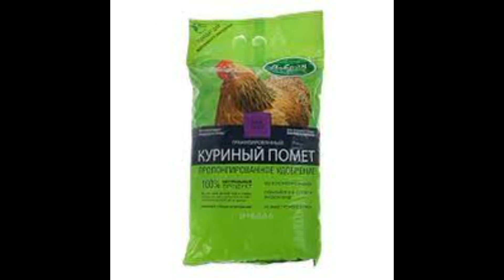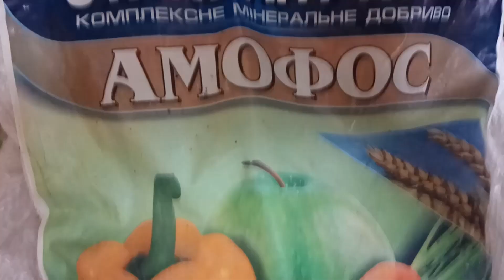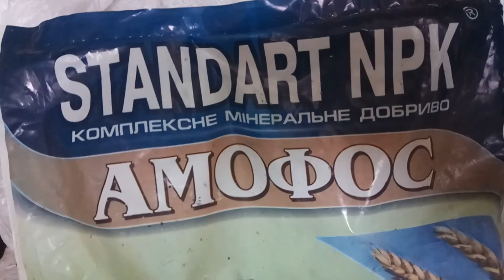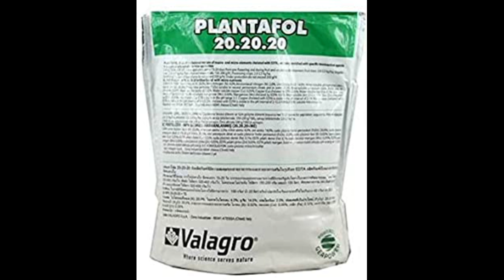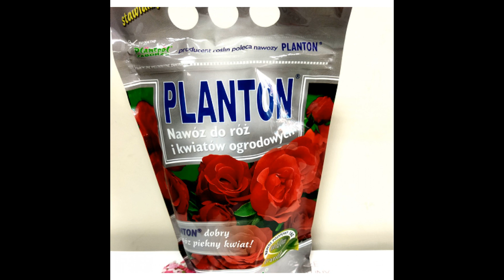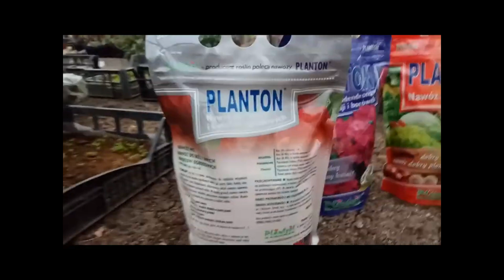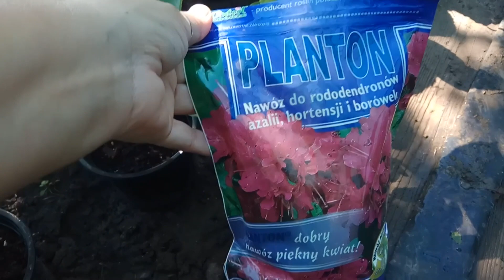Чем подкормить? Лучшее удобрение!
Какие удобрения я считаю самыми эффективными, результат на глаза через неделю, виды удобрений и что выбрать?
Приобрести удобрения можно в моем сообществе:
Приглашаю в сообщество вайбер, большой выбор растений в продаже: